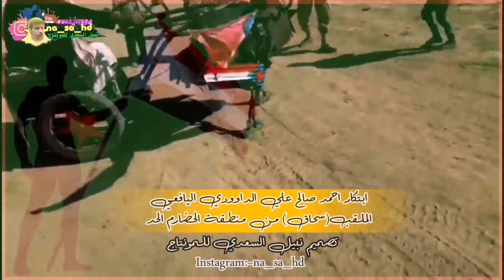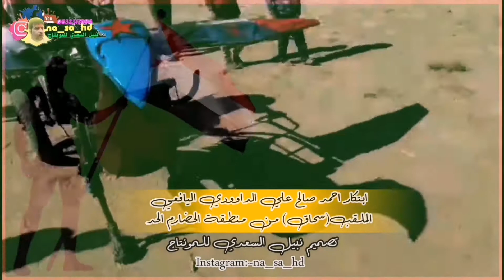نشيدالجنوب مع ابتكارعربه بشكل صقر من ابتكار احمدصالح علي الداوودي اليافعي من منطقة الحظارم الحديافع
فيس بوك 👇🏻